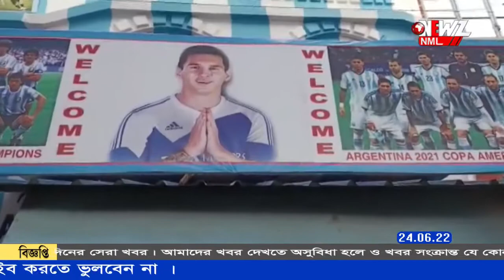মেসির ৩৫ তম জন্মদিন পালন মেসি ফ্যান ক্লাবের।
কেক কেটে মিষ্টি সহযোগে পালিত হল ফুটবলার মেসির ৩৫ তম জন্মদিন। ইছাপুরে জন্মদিন পালন করে মেসি ফ্যান ক্লাব। প্রিয় ফুটবলারের  জন্মদিনে উৎসবের চেহারা নেয় ইচ্ছাপুরের নবাবগঞ্জ।